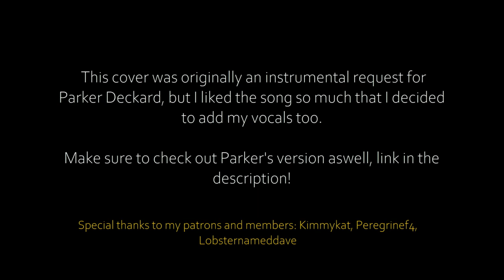Never Love an Anchor - The Crane Wives (Cover) by Jacob Cook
As the intro mentions, this cover started off as just an instrumental request for Parker's cover. After spending so long on putting all the instruments together, the song became catchy and so I asked if I could cover it myself! I hadn't heard this song in particular before but I am familiar with the crane wives band. Whilst singing, I realised the vibe of this song isn't too far from that of soldier, poet, king. So, maybe fan of that song will also appreciate this. If you'd like to hear more of these types of traditional folk like songs, let me know! They're always fun to do!

Played, recorded and produced by myself

Leave a comment too! I love talking with my fans :)